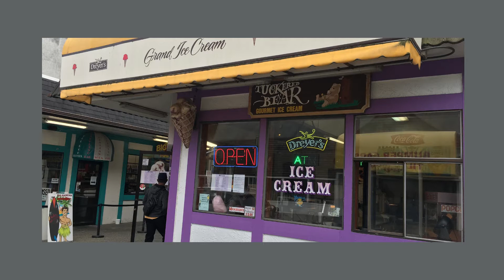2 Cool Oregon Coastal Towns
The Pacific Northwest has an amazing coast line. Here's two coastal towns you should visit. They are less than 30 minutes apart so you can do both in one day! Cannon Beach is famous for its rock formations protruding from the ocean. It's a great beach for families. Bring your pet along, too. Seaside beach is just north of Cannon Beach. It has volleyball courts, boutiques and other shops, restaurants, ice cream shops, and more. Don't skip Mo's Seafood which is right on the beach. Great eats in this town!